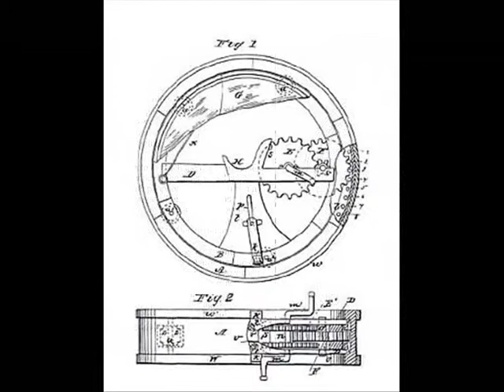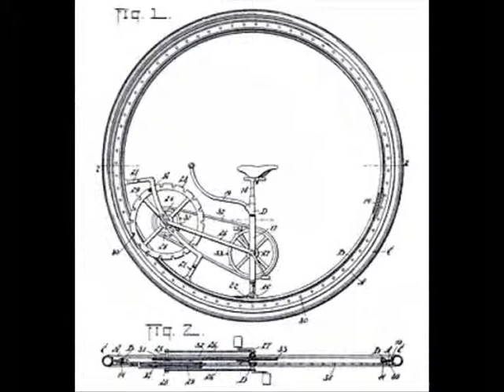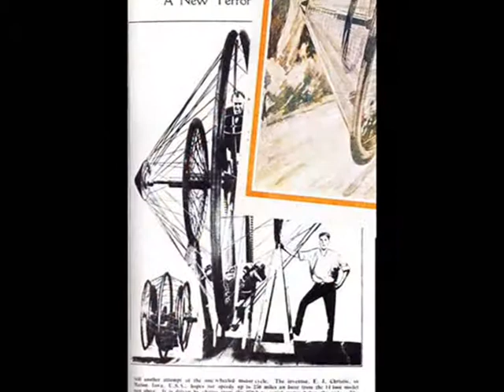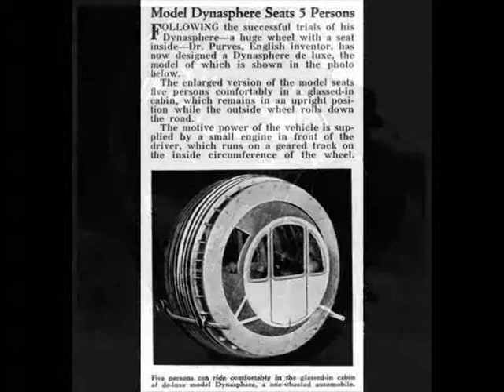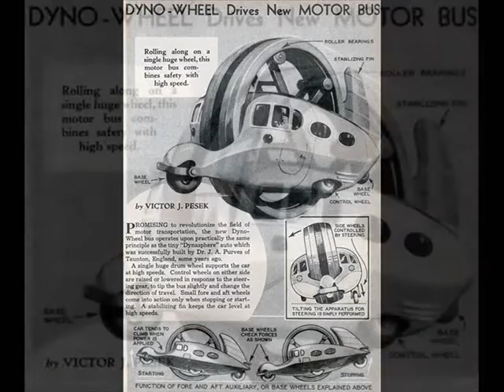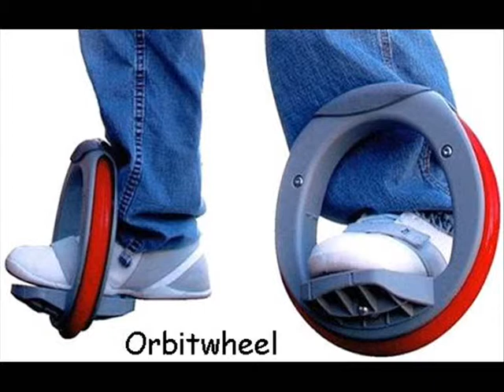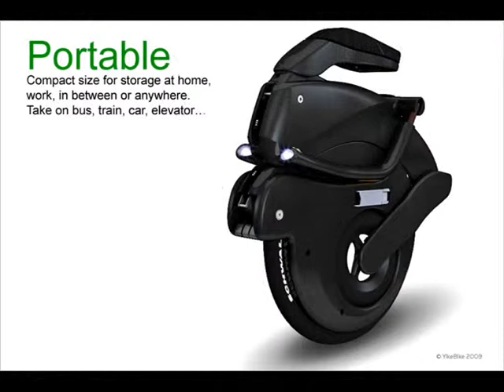Monowheels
The continuing obsession of the unsuccessful desire for single wheeled transport.
A compilation of images in chronological order compiled by Kevin Sullivan.
Inspired by the blog "Vehicles with insufficient wheels".